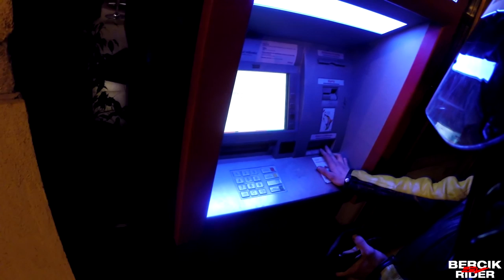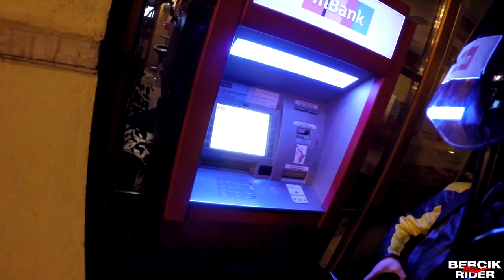Wpłatomat kradnie 1700zł mBank ; (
Zjadło całą kasę, dobrze że przed tym zatankował do FULL ;D zadzwonił na infolinię i mają od 7 do 30 dni, oddać pieniądze